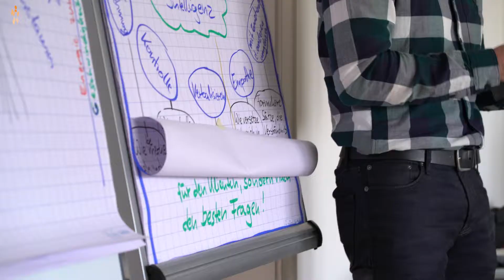Coaching Ausbildung Düsseldorf Trainerteam bei InKonstellation Dr. Manfred Wagner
Video 24